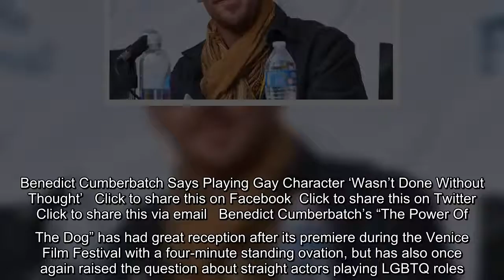Benedict Cumberbatch's "The Power Of The Dog" has had great reception after its premiere during the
Benedict Cumberbatch's "The Power Of The Dog" has had great reception after its premiere during the Venice Film Festival with a four-minute standing ovation, but has also once again raised the question about straight actors playing LGBTQ roles. Adapted by Jane Campion from Thomas Savage’s novel, "The Power Of The Dog" is about a 1920s…